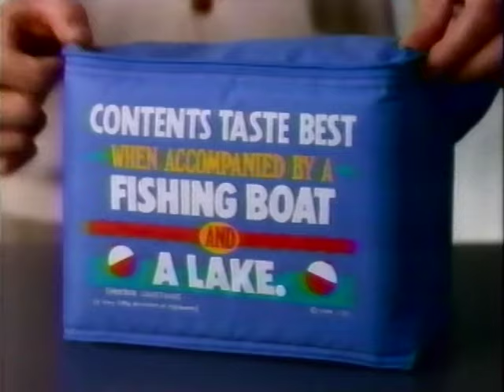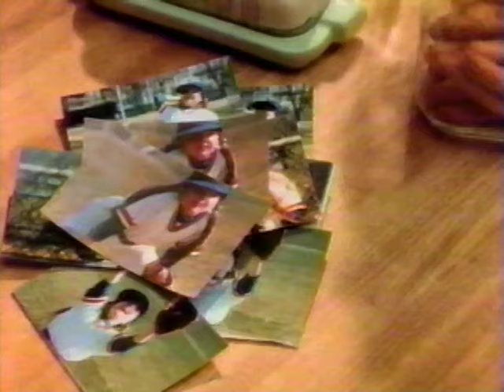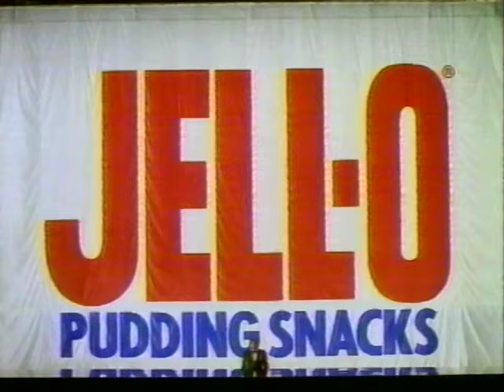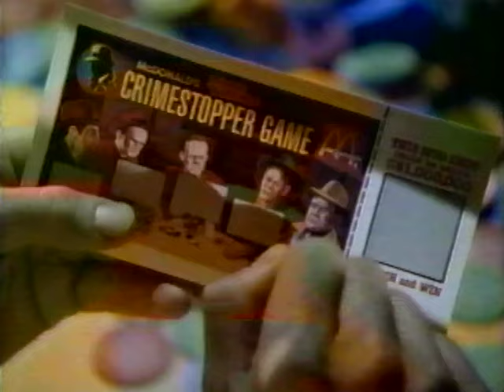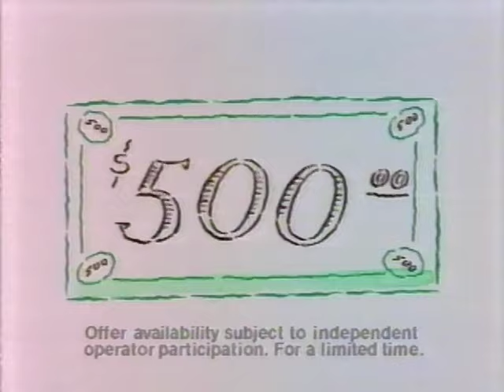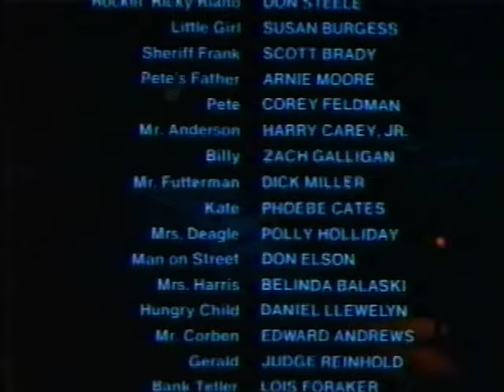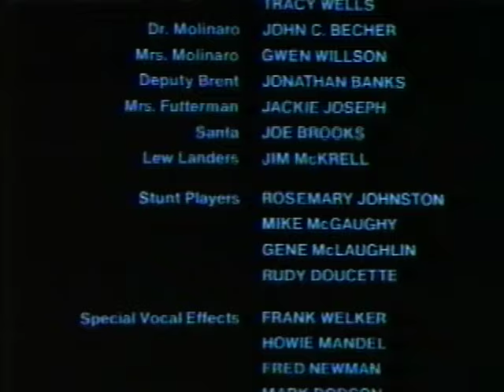90's Commercials Vol. 494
These commercials aired on NBC on June 10th, 1990

1. Busch Gardens Williamsburg
2. Hallmark
3. Jeep Cherokee
4. NBC Sunday Night At The Movies Commercial Bumper
5. Promo for "The Cosby Show", "A Different World", "Cheers" and "Seinfeld"
6. WVIT 30 News Update
7. Isuzu
8. CVS
9. Sunshine (Eventually purchased by Keebler in 1996 who was then bought by Kellogg's in 2001; the Sunshine brand is no longer used.  At the time their biggest product was probably Cheez-Its, which are now branded as a Kellogg's product)
10. WVIT Station ID
11. NBC Sunday Night At The Movies Commercial Bumper
12. McDonald's Dick Tracy Crimestopper Game (I feel like Dick Tracy is a good movie with great production design, but at the same time it feels completely forgotten and had no lasting impact on pop culture)
13. Toyota Celica
14. Old Spice
15. Always
16. NBC Sunday Night At The Movies Commercial Bumper
17. Promo for "Those She Left Behind"
18. Toyota Previa
19. Jell-O Pudding (With Bill Cosby)
20. WVIT News Bumper
21. Duracell
22. McDonald's Dick Tracy Crimestopper Game
23. US Sprint FON Cards
24. Chevy Lumina
25. Upjohn (Just shave your head and get it over with)
26. Allstate
27. Burger King
28. Friskies Kitten Formula
29. Lexus ES250
30. NBC Sunday Night At The Movies Commercial Bumper
31. Promo for "Today"
32. Dodge Dakota
33. Coors Light
34. WVIT 30 News Update (We hope you'll join us after Gremlins)
35. March Of Dimes Anti-Drug PSA
36. NBC Sunday Night At The Movies Commercial Bumper
37. General Motors
38. TV Spot for "Gremlins 2: The New Batch" (I love the logo with the dancing Gizmo at 15:43)
39. Midas
40. Stop & Shop
41. "Gremlins" End Credits